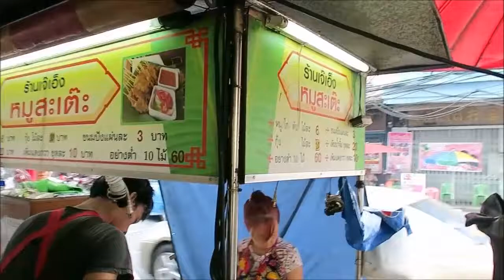Thai Style Quail Eggs, Thai Street Food, Market Food Thailand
Thai Style Quail Eggs, Thai Street Food, Market Food Thailand - Vlog